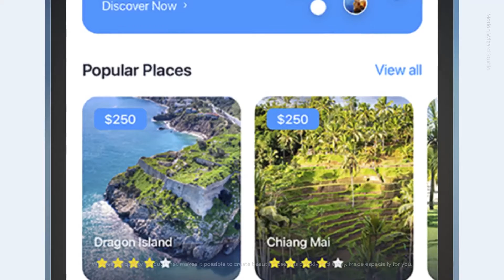Mobile App Promo-After Effects Template Videohive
Project features:

    Adobe After Effects CC (16.x) and above
    Full HD (1080×1920)
    Color Control
    Fast Rendering
    No Plugins Required
    Universal Expressions
    Detailed help file included
    App screens preview Sodium UI Kit